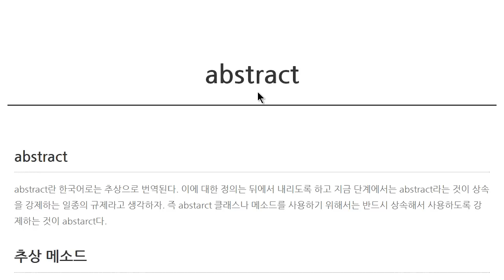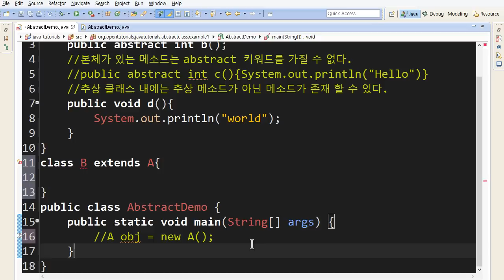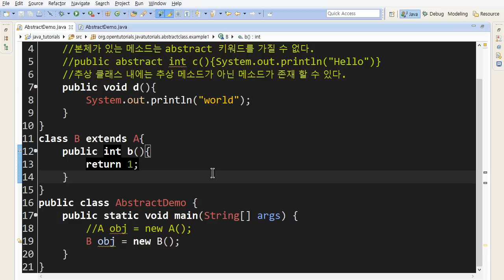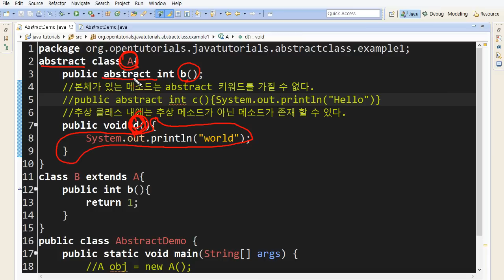Java - abstract (1/3) : 문법